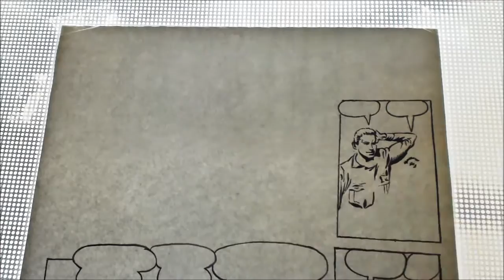How to make comics | Comics making tutorials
Learn on how to make comics on comics making tutorials
In this video we’ll walk you through:
Cartoon art making is fun to do. In this video you will see how to draw the basic drawing of cartoons. No imagination is like a book without characters or a character without words, a person without engagement. Our imaginations are so important in helping our human perspective on life . But unfortunately a lot of people don't have confidence in their imaginations. That just a story page with out a story. What's your story?

Our channel is about arts. We cover lots of cool stuff such as drawing, painting and sculpting